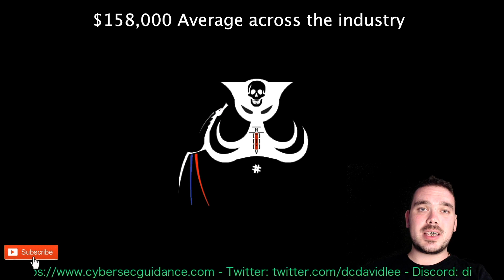2019-2020 Cyber Security Salaries & Job Titles